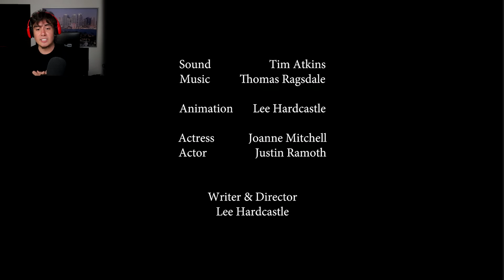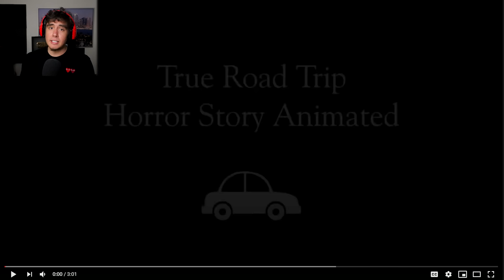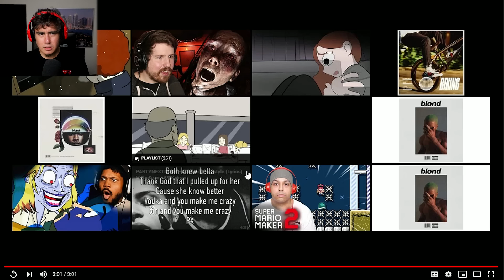THIS IS WHY YOU NEVER TAKE RIDES WITH PEOPLE YOU DONT KNOW | Reacting To Scary Animations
Kubz Scouts scary story animation reactions! In this episode we have one of the coolest and creepist scary claymations i've seen so far, a strange man following a family into a resturaunt and acting sus, two friends taking a road trip and experiencing a bizarre event & lastly we see what happens when you accept rides from people you dont know